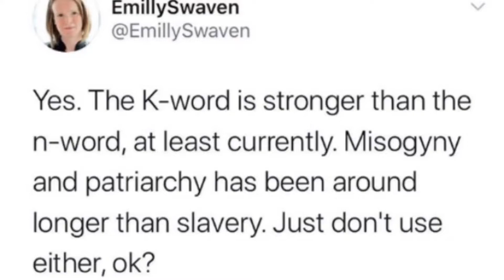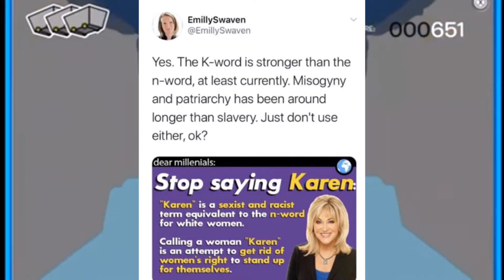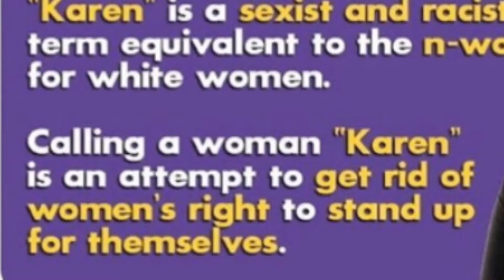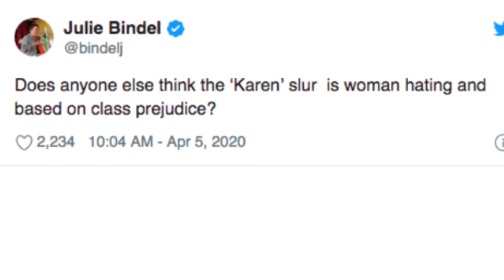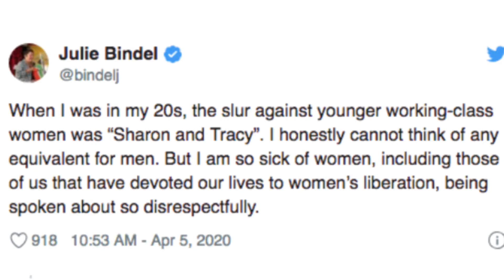The “K-Word”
Stop it. Karen is a meme not a slur.